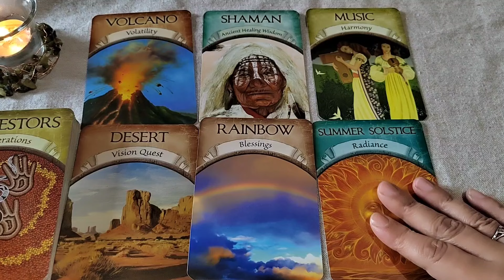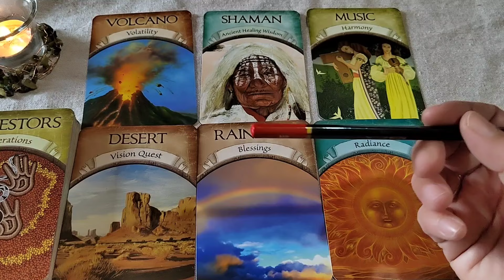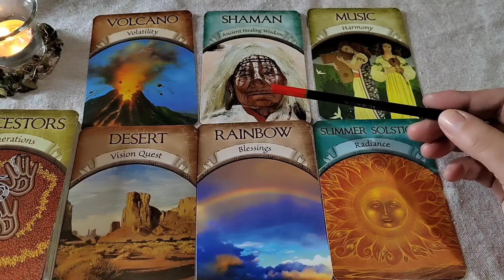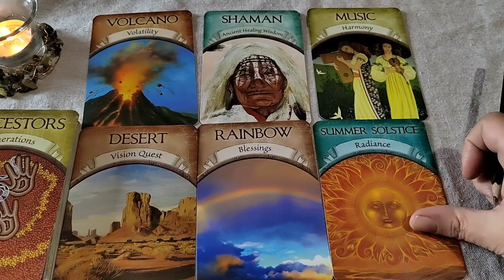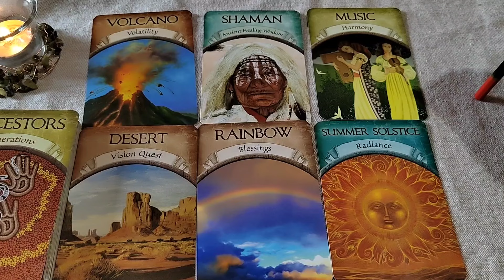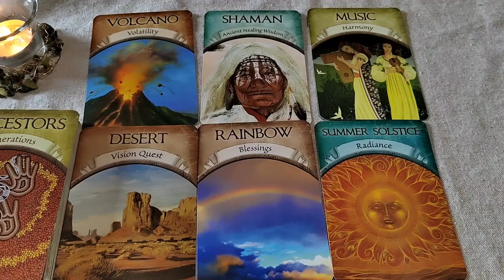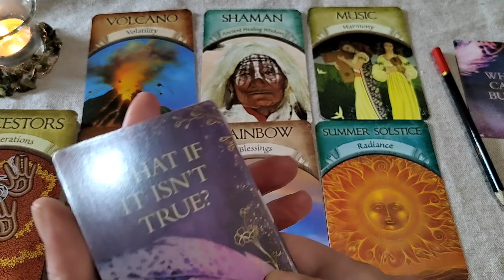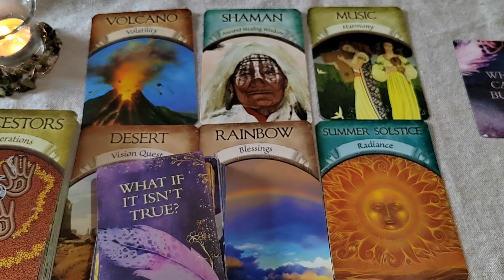BIK ♉✨🍀 PUN MESEC 17.10